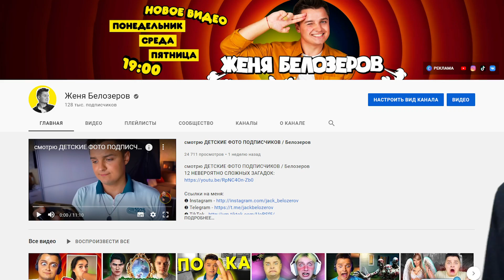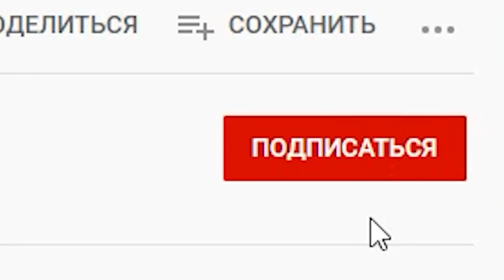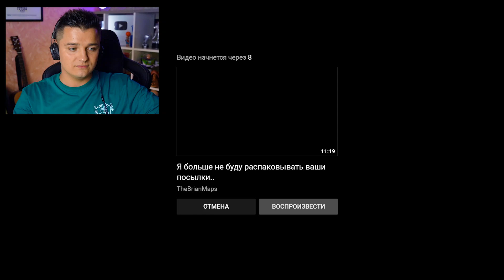🤮 КОРЕЙКА ДАША - КРИНЖ, СТЫД и БОЛЬ